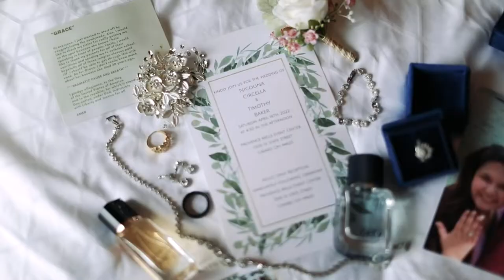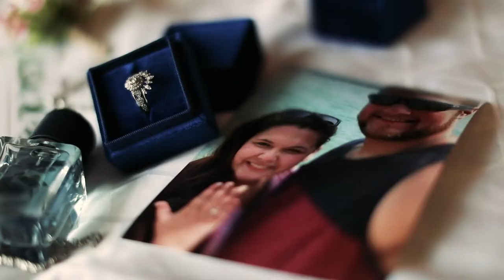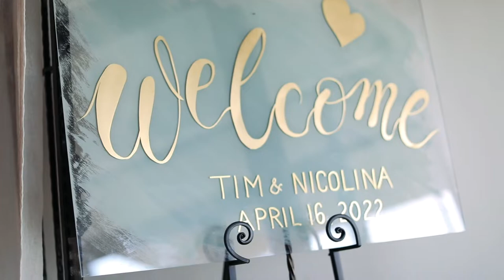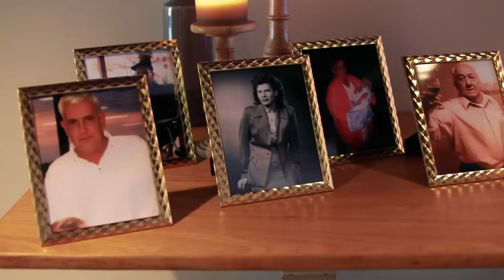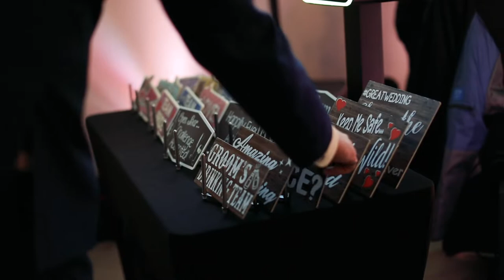THE STORY OF NICOLINA + TIM | a sailboat media wedding film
After Nicolina + Tim inquired with us, we met them at a coffee shop to learn their story. Their story was something they wanted to invest in and we couldn't be more honored that we got the be the two that got to tell it! They were SUCH a fun couple from the start + they have such a heart for loving their people. It is a privilege to know them + we can't wait to see them start their next chapter together! Congrats again, friends! :)

Hi friends!! We are a husband & wife photography and videography duo based out of Northeast, Ohio telling stories that matter. Our mission is to draw out intentional moments and capture authentic connections.

- Izzy + Kyle aka Sailboat Media